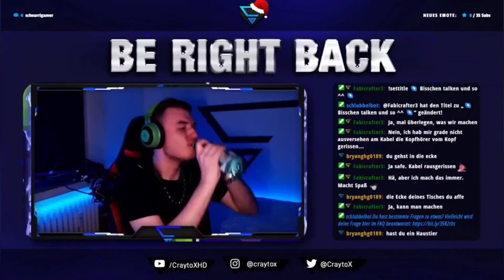Disstrack gegen Roman/Craytox Official Video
Ich bin als @bryanghg0189 bei Instagram. Installiere die App, um meinen Fotos und Videos zu folgen.

Mein Equipment:

PS3 Controller:

PS3 Tastatur/Maus Adapter: